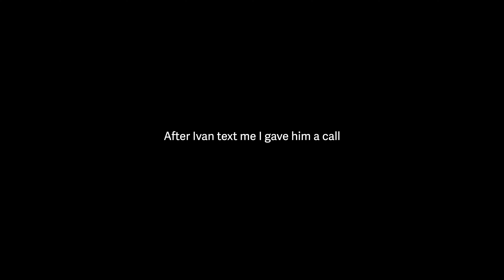Reclaiming My Stolen Possessions